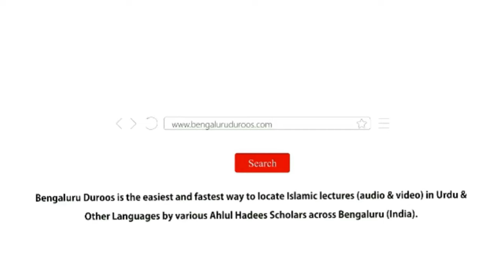Silsila-e Shubhaat (Ep 18) | Shubhaat Ka Paanchwan Sabab Ghair Aalim Se Deen Seekhna (Part 2)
Topic: Shubhaat Ka Paanchwan Sabab Ghair Aalim Se Deen Seekhna (Part 2)

٠٠٠٠٠٠٠٠٠٠٠٠٠٠٠٠٠٠٠٠٠٠٠٠٠٠٠٠٠٠٠٠٠٠٠٠٠٠٠٠